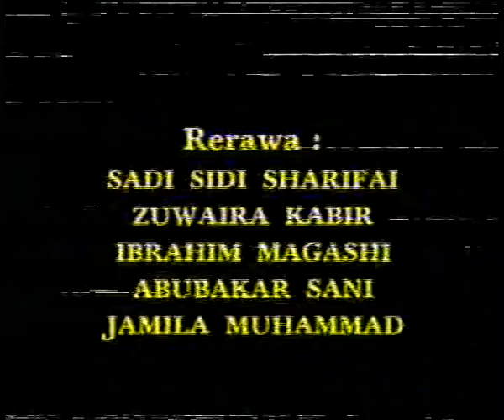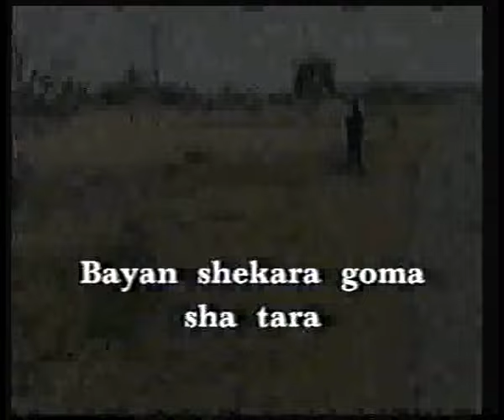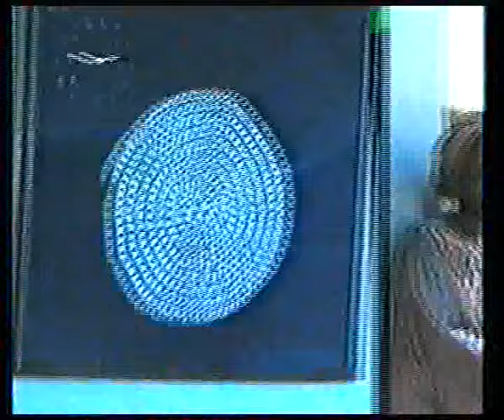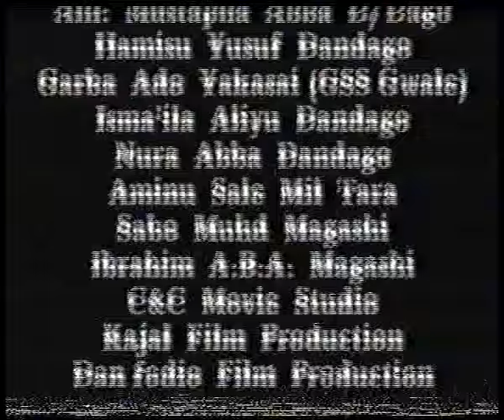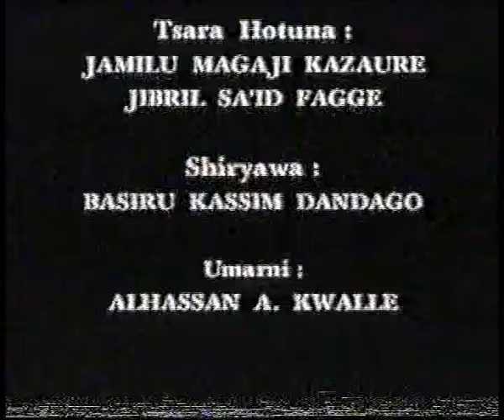l Haƙilo 1 l 2001 Hausa Film l